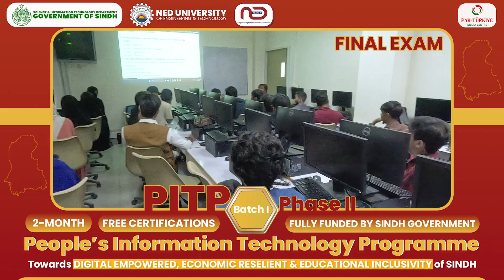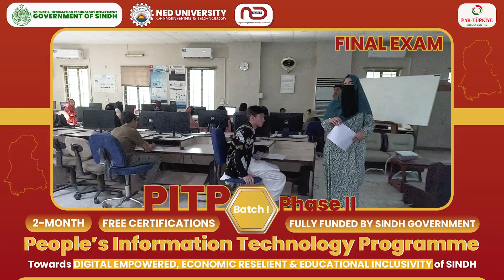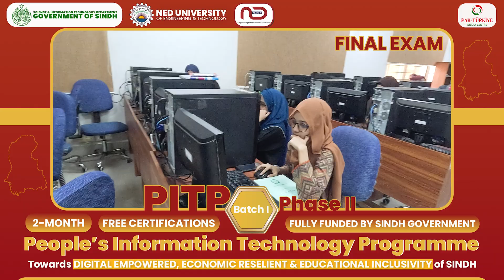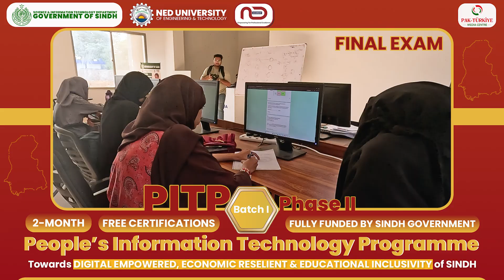✨ Final Exam – PITP Phase II Batch I | NED University | Government of Sindh ✨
The journey of hard work, innovation, and transformation reaches its milestone!
In this video, we take you inside the Final Exam of PITP Phase II Batch I, held at NED University of Engineering & Technology under the Department of Science & Information Technology, Government of Sindh.

Watch how students showcase the skills they’ve developed throughout the program — from cutting-edge IT knowledge to practical digital competencies. This exam is more than a test; it’s a celebration of learning, dedication, and the bright future of Sindh’s digital youth.

Highlights from the exam day

Student participation & project demonstrations

Glimpse of the learning journey

The energy, passion, and excitement of PITP trainees

Behind-the-scenes moments at NED University

🌟 About PITP (Programming & IT Training Program)
PITP aims to empower the youth of Sindh with modern IT skills and create opportunities for professional growth in the digital era.

📍 Organized by:
Science & Information Technology Department, Government of Sindh
📍 Hosted at:
NED University of Engineering & Technology, Karachi